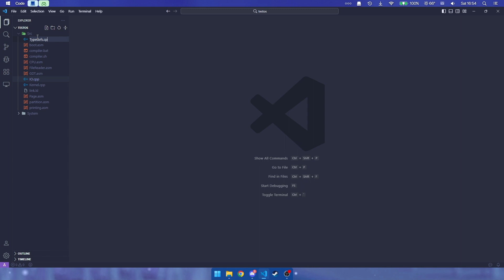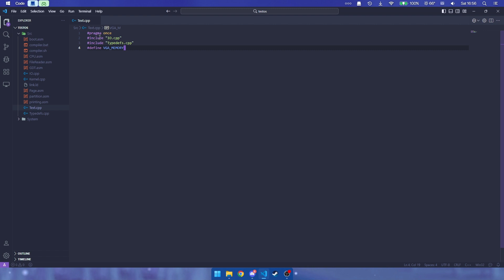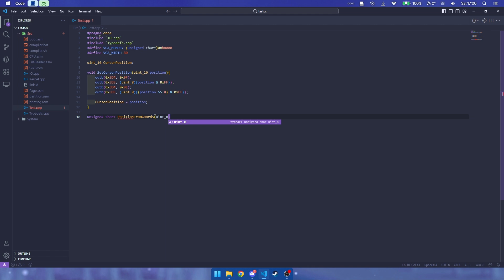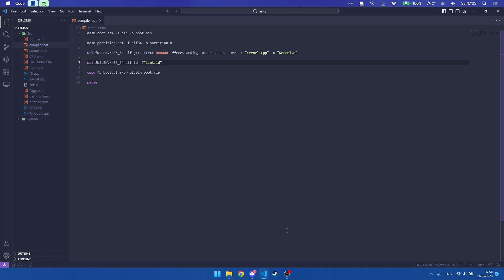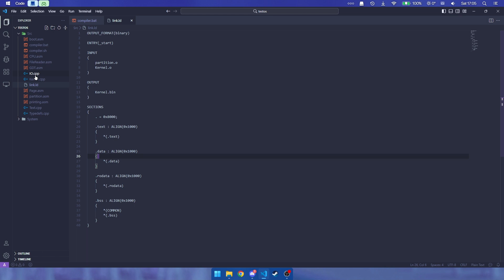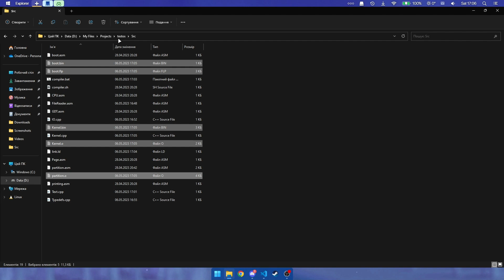С | Your own OS | CURSOR №6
In this video we will make a simple cursor for our OS!